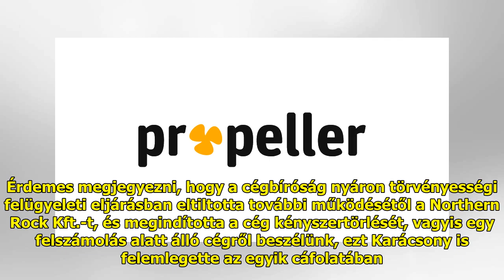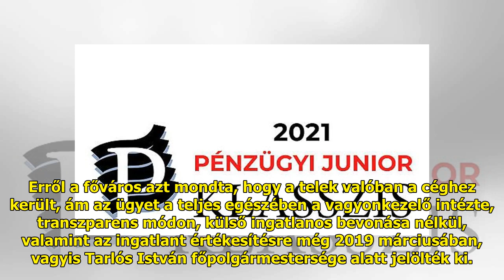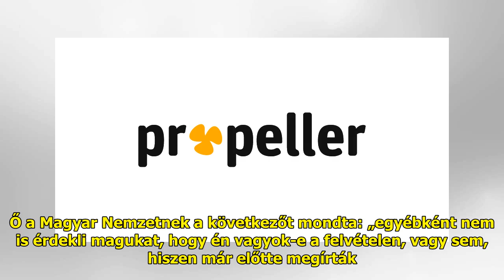A Városháza-gate újabb fordulója végre valamennyire tisztázza a helyzetet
A budapesti Városháza állítóla...